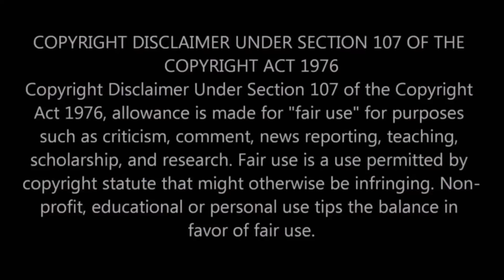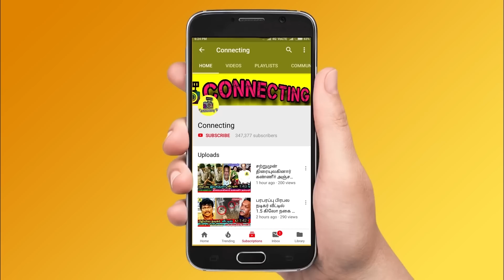நடிகர் மயில்சாமி மனைவி அவரது தாலியை என்ன செய்தார் தெரியுமா? அதிர்ச்சியில் மகன்கள்! Actor Mayilsamy